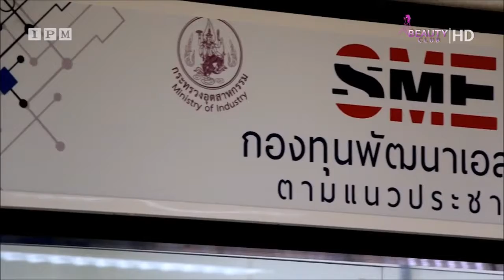starzapp 24122020 กระทรวงอุตสาหกรรม ผนึกกำลัง E Commerce Platform ส่งเสริมและพัฒนาผู้ประกอบการSMEs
กระทรวงอุตสาหกรรม ผลึกกำลัง E-Commerce Platform
ส่งเสริมและพัฒนาผู้ประกอบการ SMEs ที่ได้รับสินเชื่อกองทุนพัฒนาเอสเอ็มอีตามแนวประชารัฐ
เพื่อเข้าสู่ตลาดออนไลน์ เพิ่มช่องทางการขาย กระตุ้นเศรษฐกิจไทย
สำนักงานกองทุนพัฒนาเอสเอ็มอีตามแนวประชารัฐ กระทรวงอุตสาหกรรม นำโดย นายกอบชัย สังสิทธิสวัสดิ์ ปลัดกระทรวงอุตสาหกรรม ผนึก ตลาด ดอท คอม กรุ๊ป จัดกิจกรรมส่งเสริมและพัฒนาผู้ประกอบการ SMEs เข้าสู่ตลาดออนไลน์ ภายใต้โครงการส่งเสริมและพัฒนา SMEs แบบเฉพาะราย ปีงบประมาณ 2563 ขึ้นเพื่อพัฒนาผู้ประกอบการ SMEs ที่รับสินเชื่อในพื้นที่กรุงเทพมหานคร ให้สามารถใช้เทคโนโลยีในการทำตลาดออนไลน์ เพิ่มช่องทางการจำหน่ายสินค้าในรูปแบบออนไลน์ด้วยการพัฒนาองค์ความรู้ และการให้คำปรึกษาแนะนำกลยุทธ์และเทคนิคการตลาดออนไลน์ เช่น E-commerce Platform, Payment Gateway, Logistics, Customers Support , Social Network Facebook , Line ,Content Marketing เป็นต้น รองรับการทำธุรกิจในยุคเศรษฐกิจตามวิถี New Normal ซึ่งจะสามารถช่วยเพิ่มรายได้และฟื้นฟูธุรกิจภายหลังจากสถานการณ์แพร่ระบาดของโรคติดเชื้อไวรัสโคโรนา 2019 (COVID-19) โดยคาดว่าจะสามารถช่วยสร้างยอดขายแก่ผู้ประกอบการและช่วยกระตุ้นเศรษฐกิจได้ ทั้งนี้จากผลการดำเนินงานพัฒนาผู้ประกอบการ SMEs ในปีงบประมาณ 2563 จำนวนกว่า 30 ราย คาดว่าจะสามารถช่วยสร้างมูลค่าทางเศรษฐกิจเพิ่มขึ้นมากกว่า 10,000,000 บาท
ผู้สนใจสามารถสอบถามข้อมูลเพิ่มเติมได้ทาง Facebook กระทรวงอุตสาหกรรม